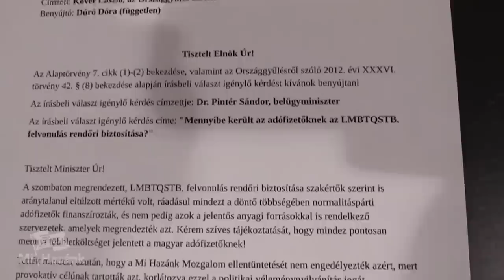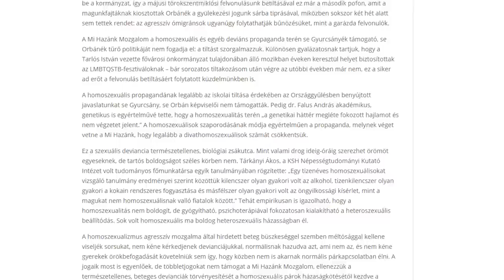Feljelentést tesz a Mi Hazánk az LMBTQ felvonuláson történtek miatt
Dúró Dóra, a Mi Hazánk elnökhelyettesének sajtótájékoztatója, melyben elmondja, hogy számon kérjük a belügyminisztert és feljelentést teszünk az LMBTQ felvonuláson történtek miatt. (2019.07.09.)